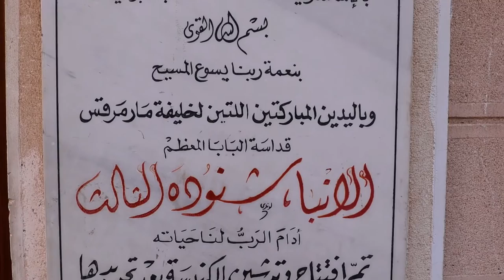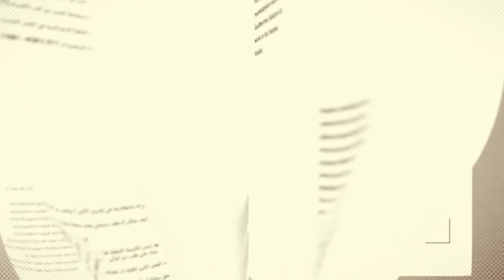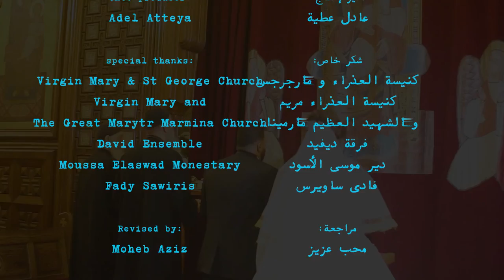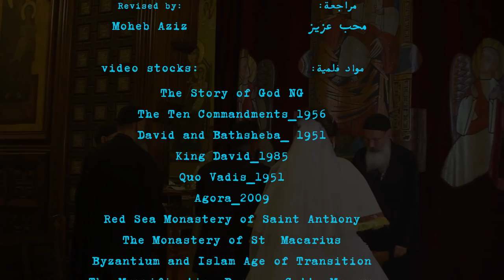Psalter سفر المزامير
أزاى ظهرت فكرة الأديرة؟
أمتى و لية بدأت فكرة الرهبنة؟
أزاى المسيحيين الأوائل فى مصر أسسوا لمفهوم اللحن الكنسى؟
أيه أول ليتورجيا أتكتبت؟
صفحات كثير من تاريخ المسيحية فى مصر، التاريخ الملئ بالبطولات و قصص الأستشهاد،
و فيها أتكتب أول أنجيل،
فى رحلة فى تاريخ المسيحية فى مصر، ما قبل البداية، البداية، و أزاى وصلتنا الألحان الكنسية اللى وصلت ل1048 لحن.
فكرة و سيناريو: شريف حسين
حوارات و تعليق صوتى: هاجر مصطفى
مروان محمد
تصوير: مصطفى كمال
حسن فوزى
إخراج: شريف حسين